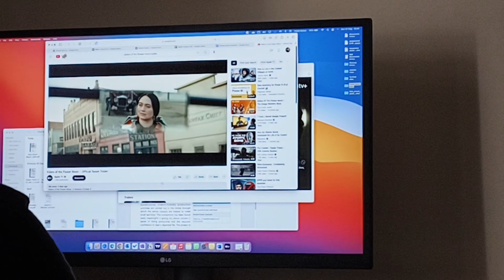Idk whether I will get it or not but definitely got bit experience🫰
Day -1 in Delhi, but late upload..😬